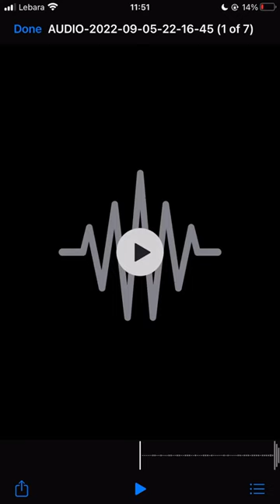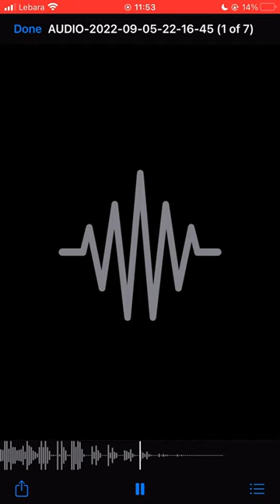GBS RM X Onefive JM X LB X A1 X M15